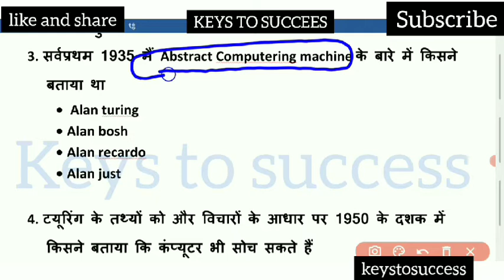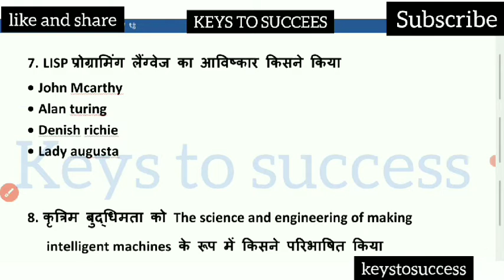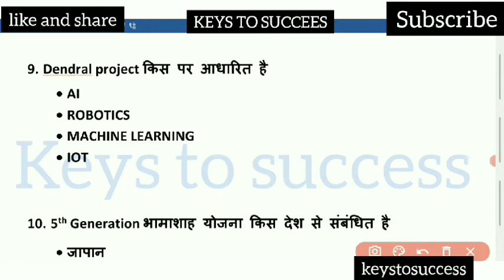artificial intelligence Mcq Part 1 | आर्टिफिशियल इंटेलिजेंस |Mppsc Unit 9 Mppsc Pre | KeystoSuccess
gk tricksforimportantdays
KEYS TO SUCCESS, is devoted to train student for various competitive exams
UPSC , MPPSC , MPSI , VYAPAM, Railway, Banking in both English and Hindi
medium. We are here on YouTube to help the candidate
in their preparation in the most effective & easiest way.
*MPPOLICE
Lucent Gk Objectives
lucent gk kaise padhe
lucent gk unacademy
lucent gk audio
lucent gk varun awasthi
lucent gk geography
lucent objective gk history
lucent gk objectives
lucent gk geographyy
lucent gk objectives
lucentgkobjective booknewedition
trick gk gs in hindi
trick gk gs
trick gk geography